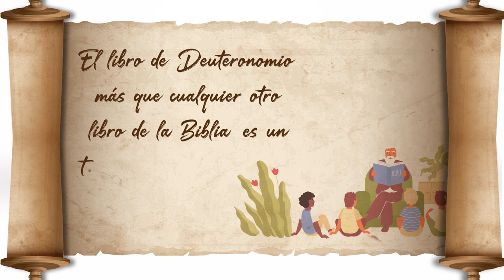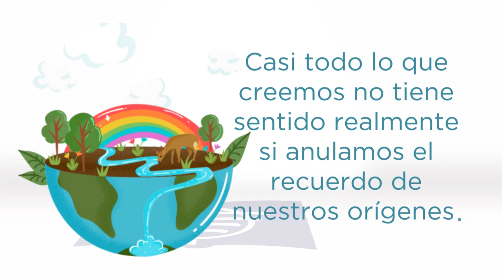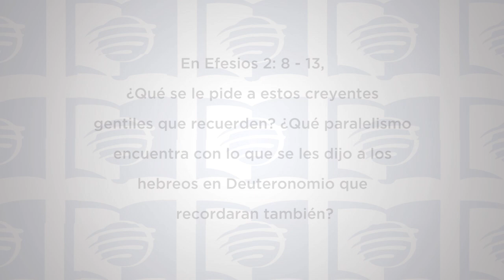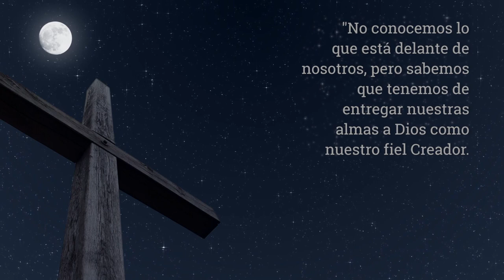ESU 4to Trimestre 2021 Lección 10 - Acuérdate, no olvides